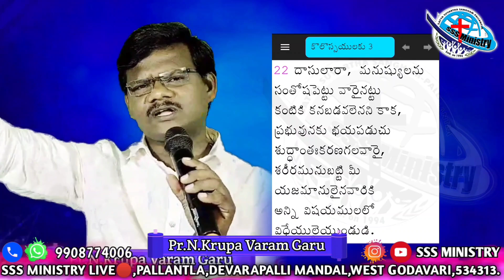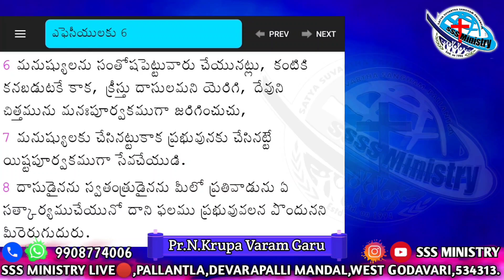దేవుని సంఘంలో నీ పరిచర్య ఎవరికోసం? || Inspiratiomal Short Message || By Pr.N.KRUPA VARAM GARU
So That You will Be Notifed Our Programs Daily…!!!   Also Like our Videos,Comment Your Valuable Feedback.
 If You Like The video You Can Share This Youtube Video Link To Many…